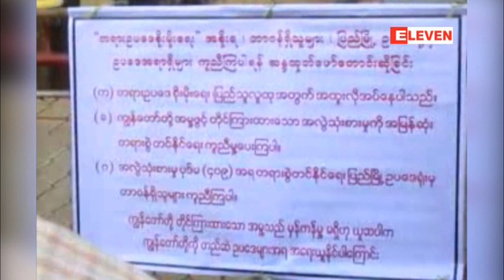တရားဥပေဒစိုးမိုးေရးအတြက္ အစိုးရအဖြဲ႕အစည္းမ်ားႏွင့္ ဥပေဒ၀န္ထမ္းမ်ား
တရားဥပေဒစိုးမိုးေရးအတြက္ အစိုးရအဖြဲ႔အစည္းေတြနဲ႔ ဥပေဒ၀န္ထမ္းေတြ အကူညီေပးဖုိ႕ ပဲခူးတုိင္းေဒသႀကီး အေနာက္ပိုင္း ျပည္ၿမိဳ႕မွာ ဆႏၵထုတ္ေဖာ္မႈ ျပဳလုပ္ခဲ့ပါတယ္။